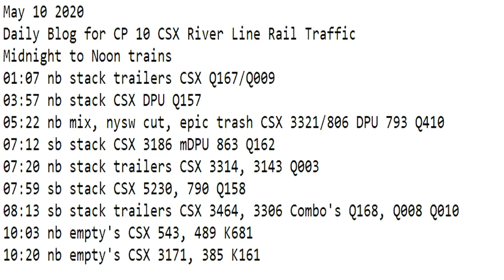May 10 2020 Trains Midnight to Noon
01:07 nb stack trailers CSX Q167/Q009
03:57 nb stack CSX DPU Q157
05:22 nb mix, nysw cut, epic trash CSX 3321/806 DPU 793 Q410
07:12 sb stack CSX 3186 mDPU 863 Q162
07:20 nb stack trailers CSX 3314, 3143 Q003
07:59 sb stack CSX 5230, 790 Q158
08:13 sb stack trailers CSX 3464, 3306 Combo's Q168, Q008 Q010
10:03 nb empty's CSX 543, 489 K681
10:20 nb empty's CSX 3171, 385 K161